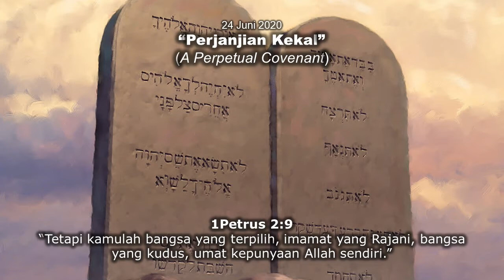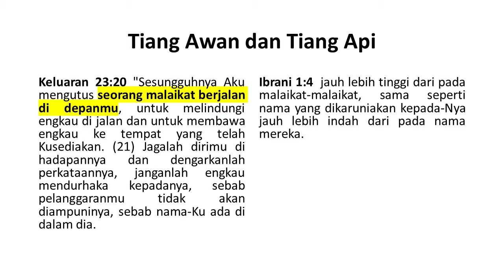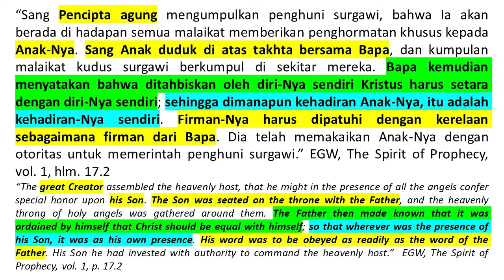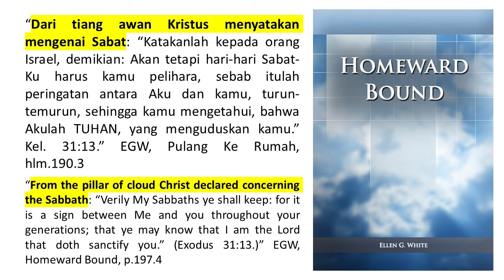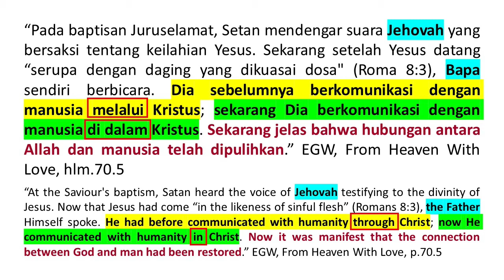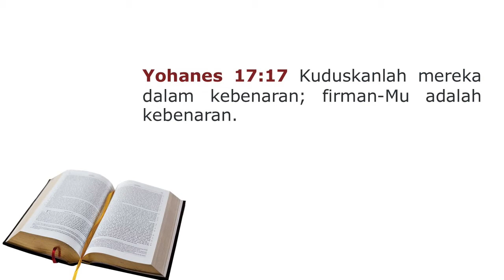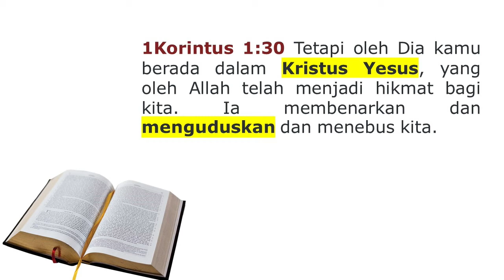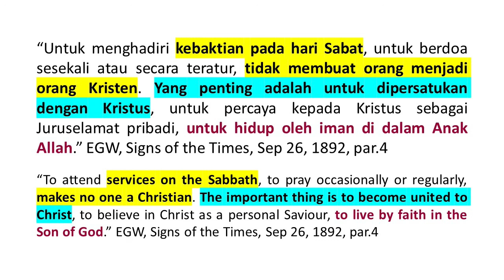Renungan Pagi - Pulang Ke Rumah - 24 Juni 2020 - Perjanjian Kekal